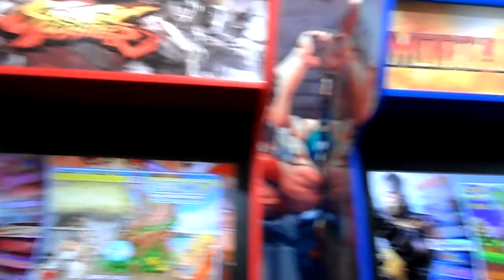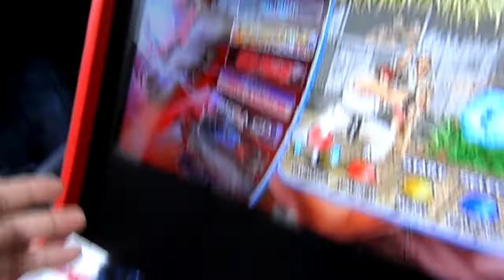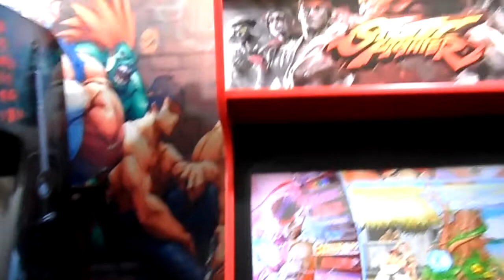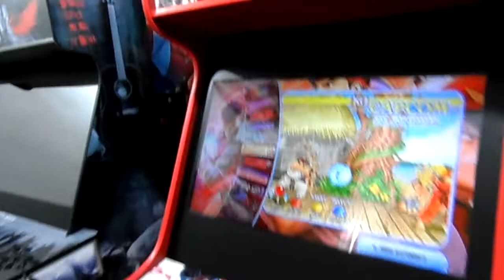As irmãs gêmeas 32 polegadas Malvadeza Games.